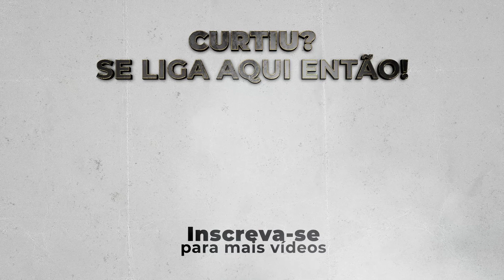Tudo que você aprendeu está ERRADO! Por isso a sua vida é assim...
Tem um motivo para o Brasil ser um país com adultos tão infelizes em seus empregos, improdutivos e que nunca alcançam o sucesso.

A sua chance de virar o jogo e melhorar de vida começa participando da próxima turma.

Hacker da mente humana, Andre Diamand é o cara responsável pela criação do Sexy Canvas, uma poderosa metodologia que mapeia e utiliza os desejos dos clientes como ferramentas para aumentar vendas e criar produtos mais atraentes, e já possui mais de 3.600 alunos no seu curso online. Começou a programar computadores aos 7 anos, formou-se em engenheira eletrônica pela UFRJ, foi o gerente mais novo contratado pela IBM, criou e vendeu uma empresa por mais de 20 milhões de reais e foi presidente da Associação Brasileira de Startups. André é empreendedor serial, investidor anjo, mentor, palestrante e grande estudioso do comportamento humano, sendo reconhecido por grandes nomes do empreendedorismo brasileiro como uma das mentes mais criativas do país.